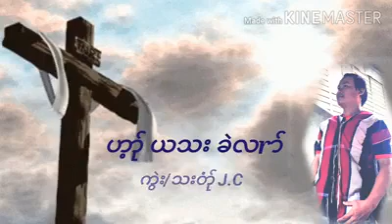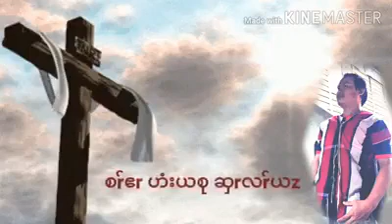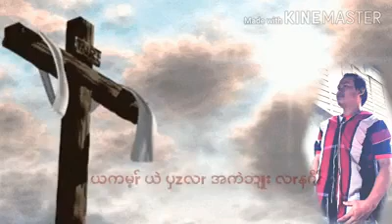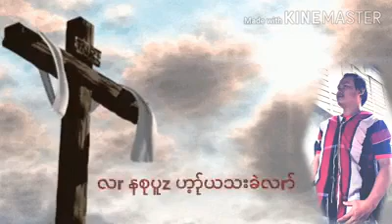Karen Gospel Song